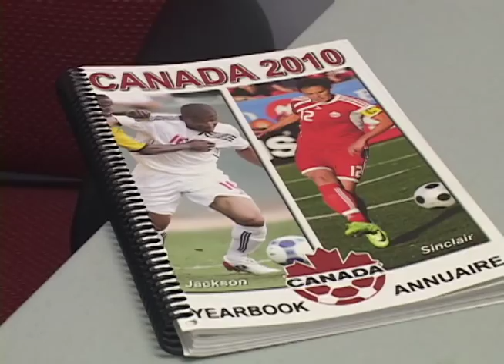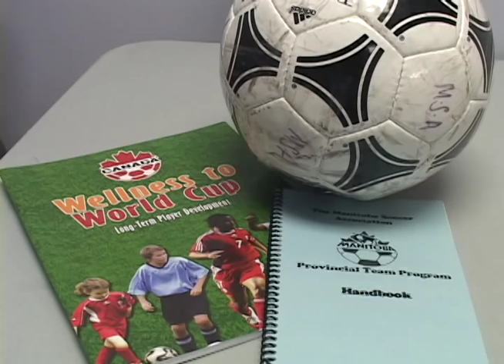Manitoba Soccer Association Provincial Program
The second of five webisodes promoting the Manitoba Soccer Association.

This one focuses on the Provincial Program tryouts, where the best young players in Manitoba have a chance to play at the highest level.